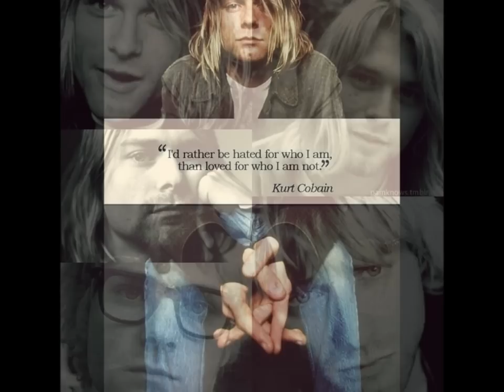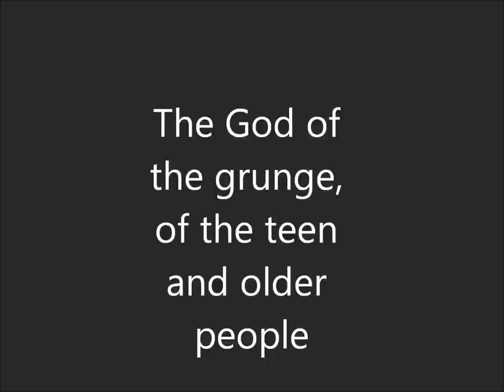Kurt Cobain - best photos